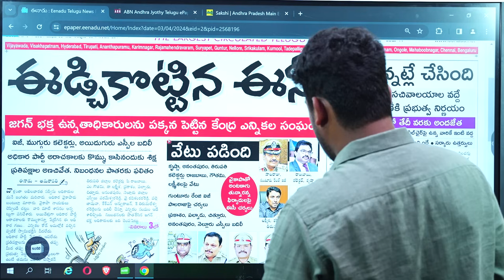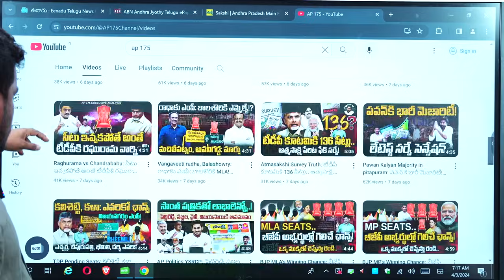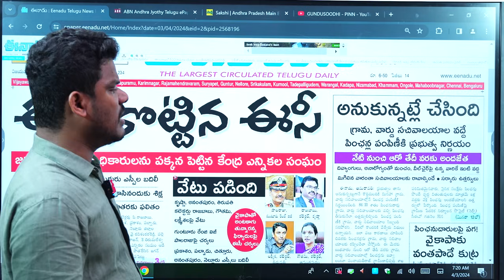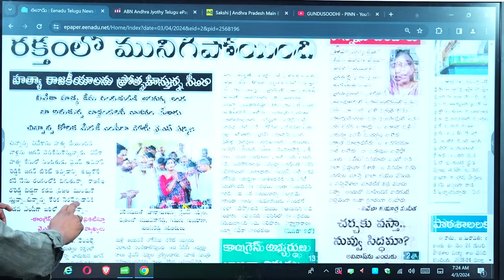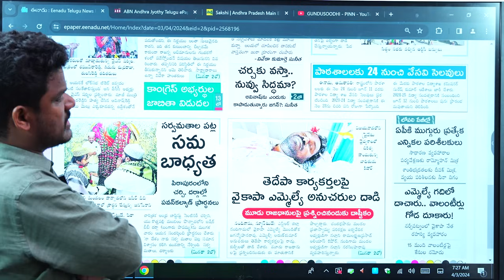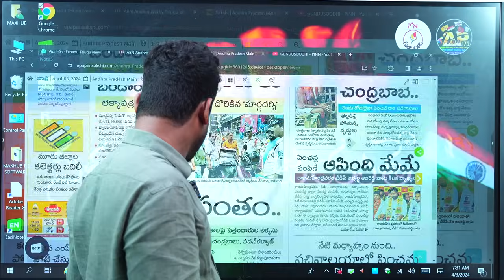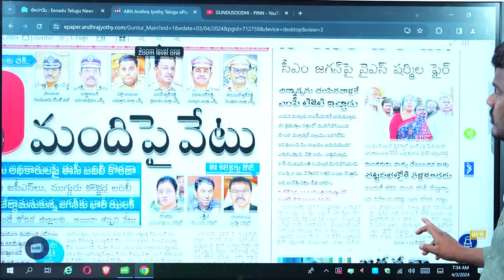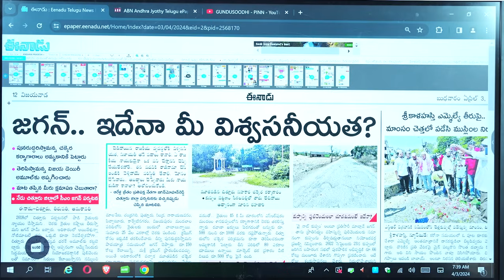April 3 News Papers: స్క్రిప్ట్, ఒక పత్రిక పేజీ | ఆ 9 మంది కాదు, ఇంకో ఆరుగురు కూడా | GundusoodiPINN